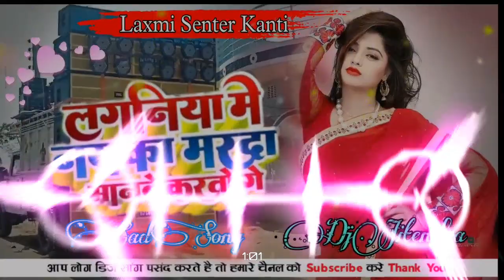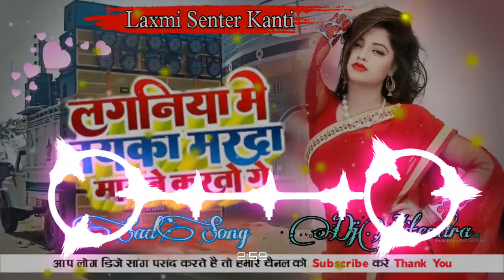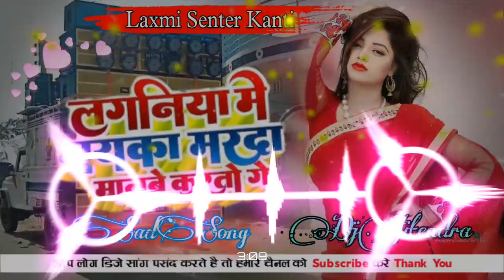Laxmi_Senter_Kanti //न्यू खोरठा सुपरहिट सॉन्ग//Laganiya Me Naika Marda //Vibration Dj Jitendra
×××××××चेतावनी कृपया ध्यान दें××××××××